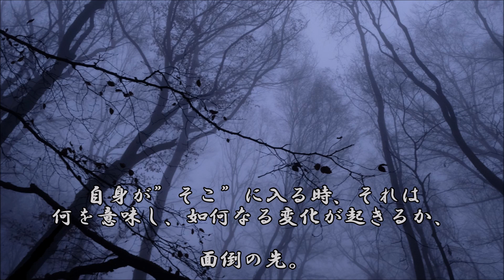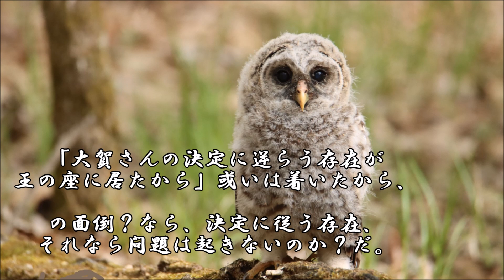ショートサーキット出張版読み上げ動画6621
「お金は創る事が出来る」と言う理解は、推せそうな感じには、
成りつつある、しかし。自分は面白くても、客が思わない時の。

素材著作
風景